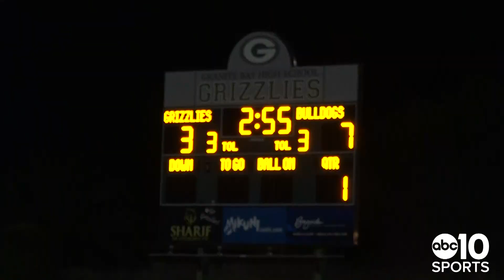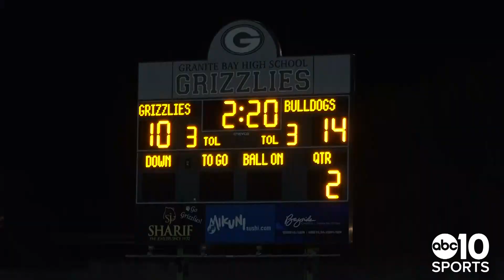Folsom Bulldogs sneak past the Granite Bay Grizzlies 35-25